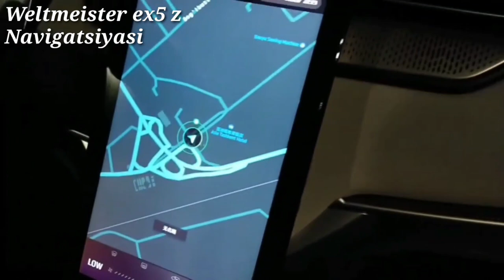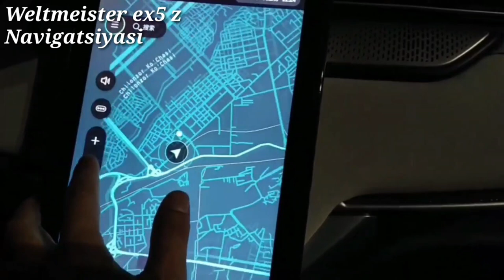Elektromobil Navigatsiyasi.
..Assalomu alaykum.